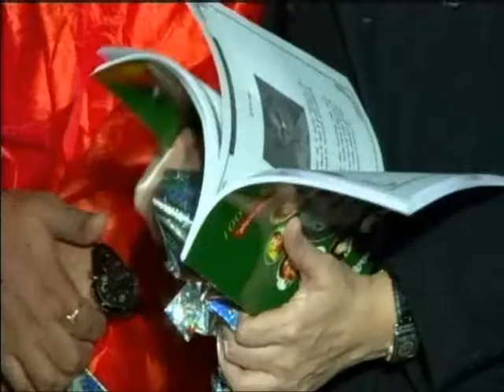Padamshree Tom Alter In 9th R.K Excellence International Award 2013 !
R,K Hiv Aids Research & Care Centre has Organized his "R.K EXCELLENCE INTETRNATIONAL AWARD CEREMONY " in capital New Delhi in " Vishwa Yuvak Kendra " Were the chief guest were :-

Guest Were Came There .

Actress Nagma
Padamshree Tom Alter.
Padam Vibhusan  Poet Neeraj Ji.
Air India CMD Amod Sharma
Music Director Sharvan Rathod
Business Man S.P chaudhary
Socialist Iqbal Chauhan
Dr Sameer Sachdev
Dr Bhaskar Das
Dr Subhashree Das
Director Arhan Akhtar
General Secratery Corporate Affairs Ranjit Kumar Singh
Dr Amit Gerg ( Cardiologist ) Special Team Member
Mr Manuhar Pachouly ( Director R.K Hiv Aids Research & Care Centre )

R.K HIV AIDS RESEARCH & CARE CENTRE IN AN NGO WHICH IS WORKING FOR AIDS INFECTED PEOPLE..